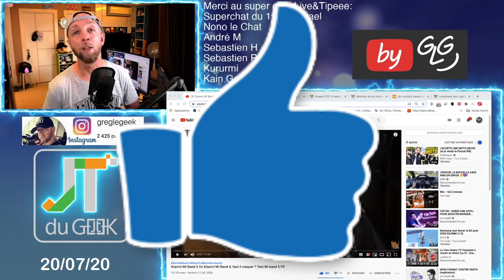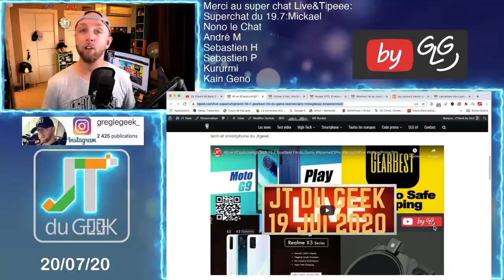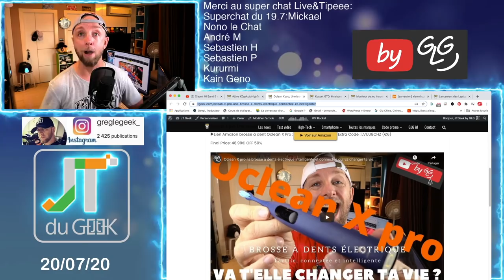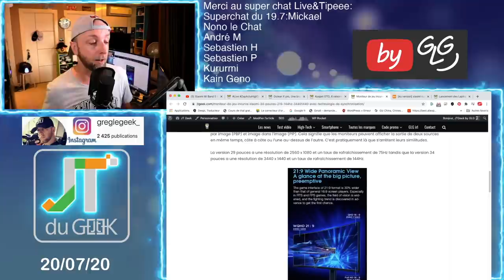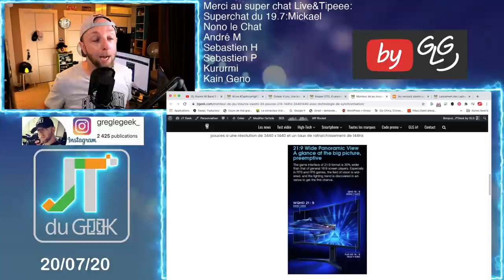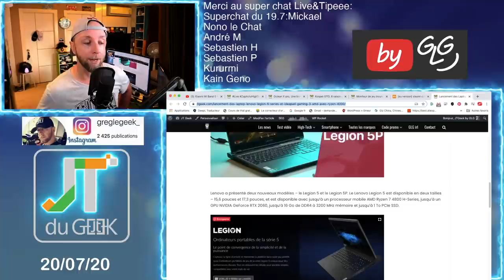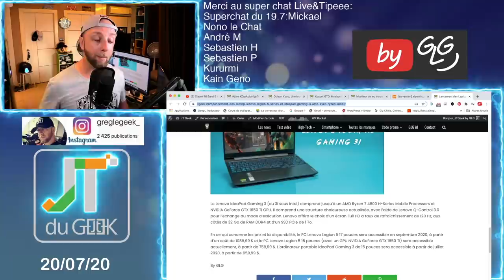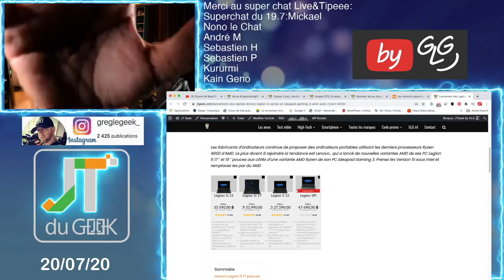ZapActuHighTech 20.7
Breaking News tech:
-Mi Band 5, 10k vues en 48h (Merci Mi World - le Groupe Xiaomi francophone)

Mi band 5, Live Zap tech, Oclean X pro, Kospet GTO, Xiaomi Curve monitor , Lenovo Legion 5 series ,Lenovo IdeaPad Gaming 3 AMD

By GLG